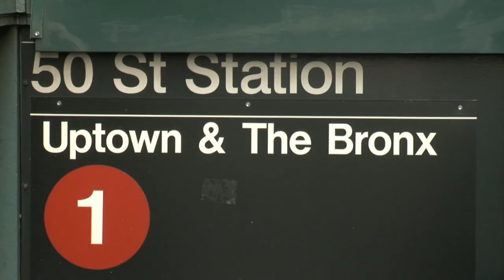HALLO NEW YORK - Wolfgang Gäbler (GERMAN)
Moderatorin Marianne Hettinger unterhält sich mit Wolfgang Gäbler.

Er war Gründer und CEO von Deutschlands groesster Computer- und Videospiele-Firma: CDV Software. 2012 siedelte er mit seiner Familie nach New York um, wo er jetzt auch als Fotograf und Filmemacher tätig ist.

Marianne Hettinger interviews Wolfgang Gaebler, founder and CEO of Germany's biggest Computer and Video game company: CDV software. In 2012 he moved to New York and also works as a photographer/ videographer and filmmaker.